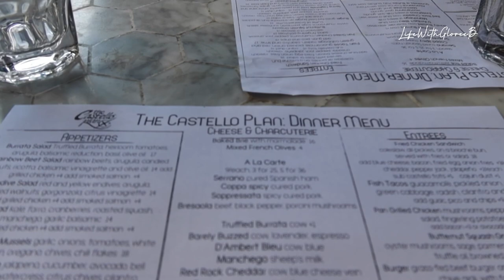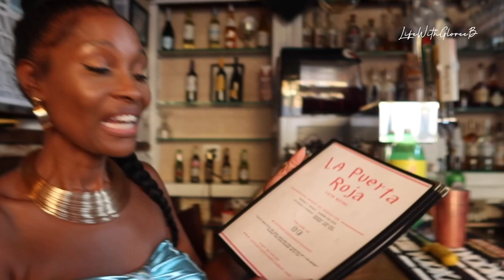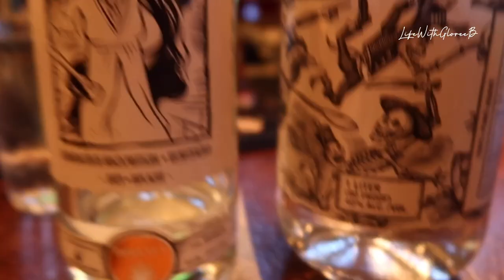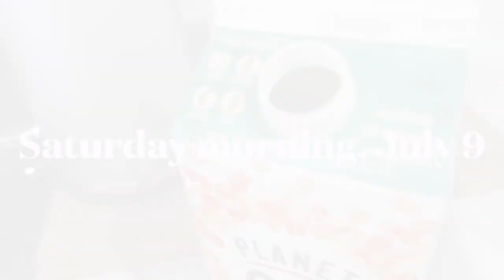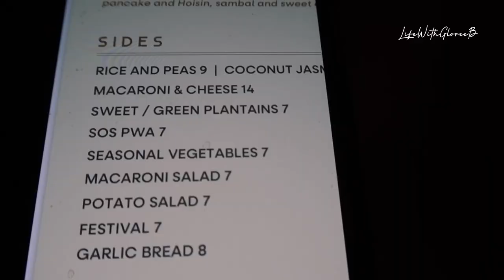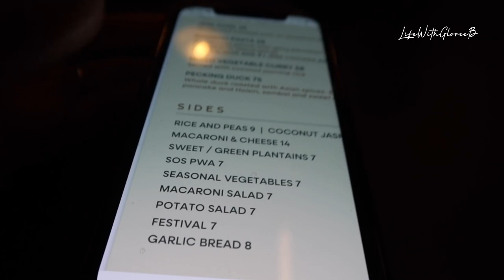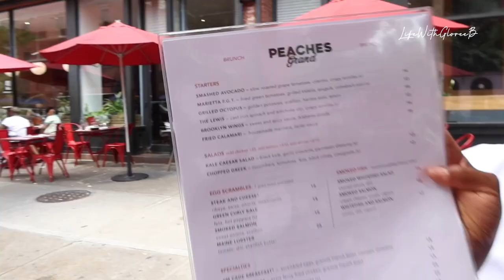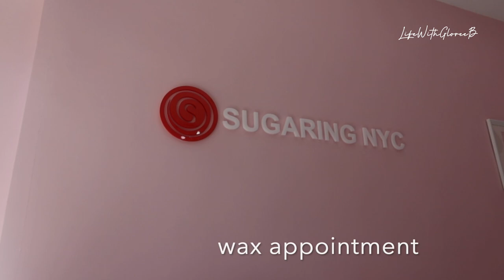What I've been up to and vaca prep | LifeWithGloreeB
Catch up with Jay and I (J-Glo Vlog) here: @jglo-vlog

Featured in the video:
YouTube - @shainaherrera8018 @shaina.a.herrera (IG HANDLE)
@amazingadee (IG HANDLE)

Amazon Gold bold necklace set

Asos platforms
Similar options:

KITCHEN:
Milk Frother
Mug - no longer available, linked similar -

IKEA items:
Tall wine glasses
Short wine glasses
Short cocktail glasses
Carafe with stopper
Large serving bowls
Small white bowls
White Tea cups

VACA LOOKS:
We are Hah slip

Free people
Slip dress
Printed skort

What I wore to the salon:
Old silk Skirt- worn as top
tan shorts
Simon Miller Sandals

Hair salon: Lasting Impressions
Wax- SugaringNYC

PLEASE ALSO CHECK OUT SOME OF MY BESTIES' CHANNELS BELOW:

JGLOVLOG - JAY AND I: @jglo-vlog
IRREGULAR WEAR: @Irregularwear
CUSTOMS CHIC: @customs_chic5109
MRS COY STYLE: @MrsCoyStyle
MONROE STEELE:  @FashionSteeleNYC
SQUAREPEARLS: @squarepearls
ORIGNALFLAVOUR: @OriginalFlavour_
IMAGINE TV RENEE: @Journeywithmscohen
Shelimar Williams: @shelimarwilliams
DAILY DOSE OF DEE'S CHANNEL: @demetriajay